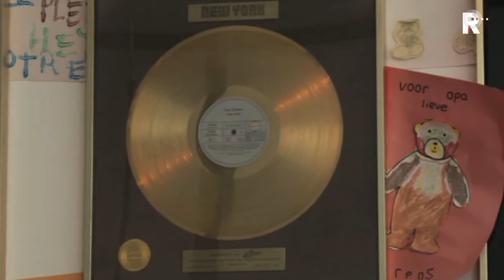Documentaire over Lee Towers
Lee Towers kennen we als de zanger met de gouden microfoon en de soepele elleboog.  De man van tientallen optredens in Ahoy. Maar hij is ook de man van duizenden optredens in kleine, groezelige zaaltjes.

   Lees meer: Rijnmond Staat Stil met Lee Towers